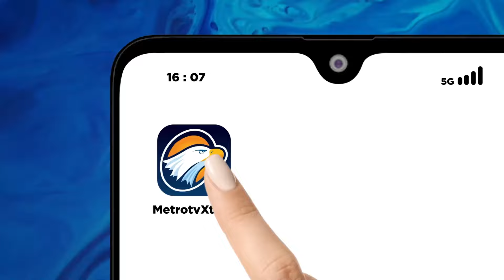Kendaraan ke Jakarta Diprediksi akan Bertambah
MetroTV, Puncak arus balik gelombang kedua telah berlalu. Arus lalu lintas di jalan tol Jakarta-Cikampek, baik arah palimanan maupun arah Jakarta. nampak ramai lancar.